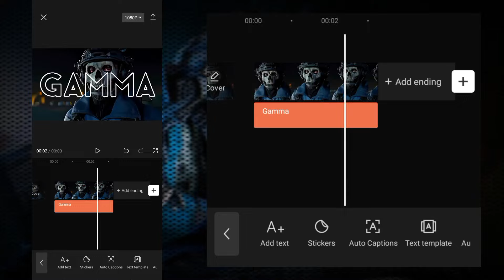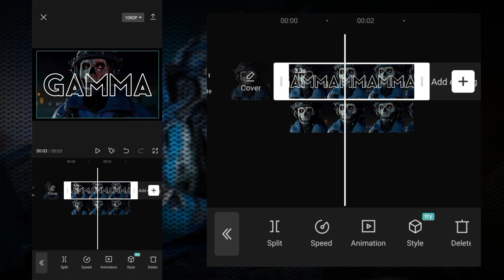CapCut - Text Behind Character - Tutorial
Thumbnail: PicsArt, Koloro

basic tutorial,
tutorial,